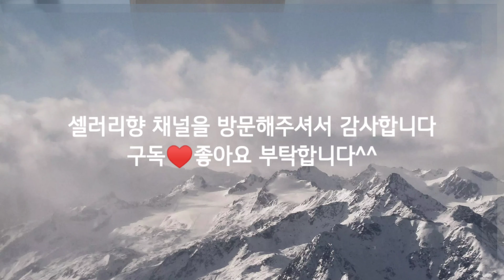【달고나 밀크티/달고나 커피】 달달함이 생각날때 추억의 달고나로 하루피로를 싹날려버려요!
요즘 많이들 만들어 먹는 달고나 밀크티/커피한번
만들어 먹어보니 너무 맛있어 또만들어 먹고 싶어지네요~ 특히 달고나는 자꾸 손이가요

(달고나 밀크티)

설탕200g
물 70g
식소다 10g
우유

(달고나 커피)

커피1:설탕1:따뜻한물1
우유